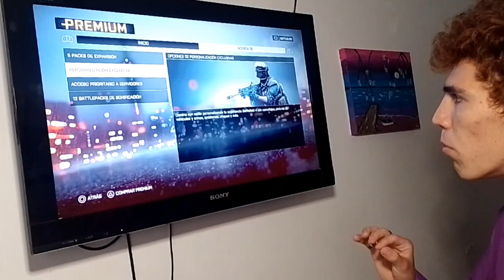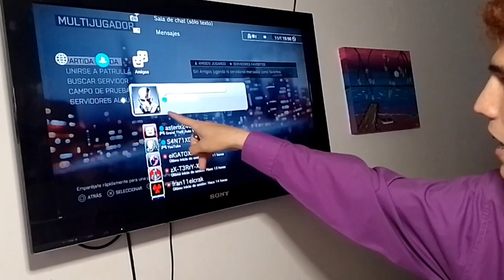Así se ve BATTLEFIELD 4 de la PS3 en PLENO 2023!! - Butingazo